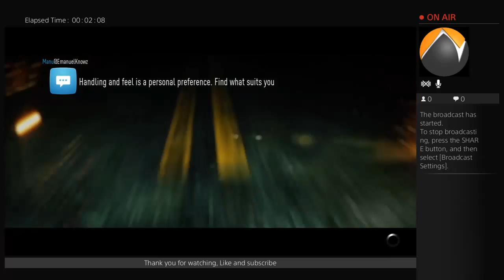Wheel Lock Wed